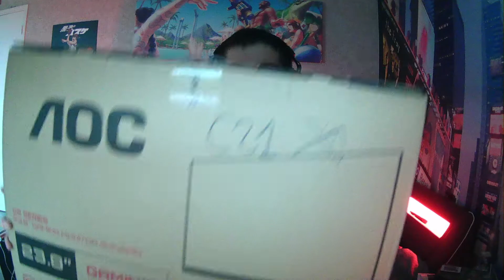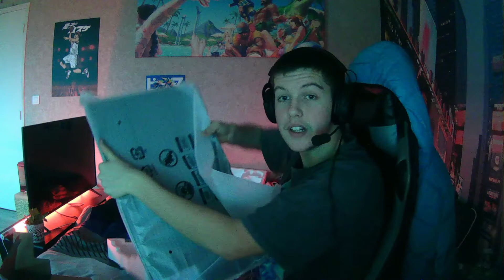UNBOXING DE NOËL ! (mon nouvel écran)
👇 Ouvre la description 👇
✌️ Hey ! Nouvelle vidéo today !
👍Si elle t’a plus n'hésite pas à la liker ! ❤️
💻 Mon Set Up :
◽️ Carte Graphique : GTX 1050 Ti.
◽️ Processeur : intel core i5
◽️ RAM : 8 Go
📞Mes réseaux : ☎️
🔔 N’oublie pas d’activer la cloche